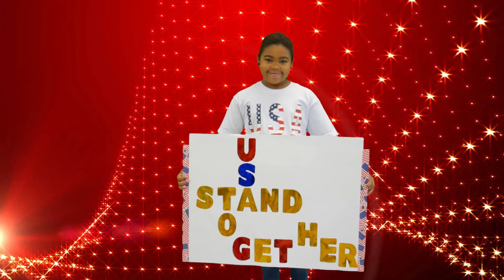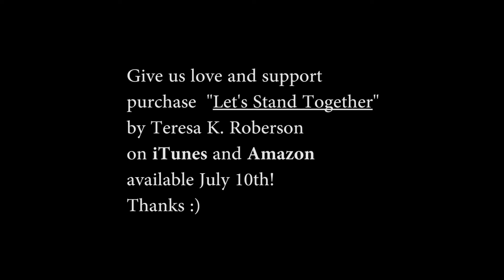TERESA K ROBERSON Let's Stand Together